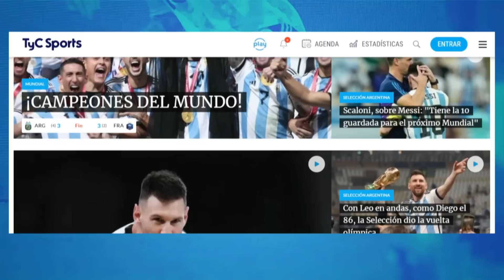JAVIER MASCHERANO EN TyC SPORTS 🔥 "ES UNA BENDICIÓN QUE LOS CHICOS ESTÉN CON NIVELES TAN ALTOS" ⚽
Javier Mascherano, entrenador de la Selección Argentina Sub 20, palpitó el duelo ante Nigeria por los octavos de final del Mundial, que se disputará en San Juan este miércoles: dijo que la Albiceleste llega "de la mejor manera" tras una fase de grupos ideal y pidió "disfrutarlo" considerando que no se habían clasificado a la competencia.